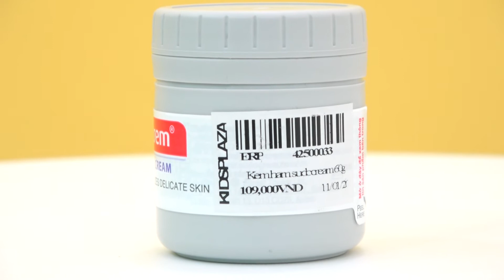Kem chống và trị hăm Sudocrem 60g An Toàn cho làn da của bé tại Kids Plaza